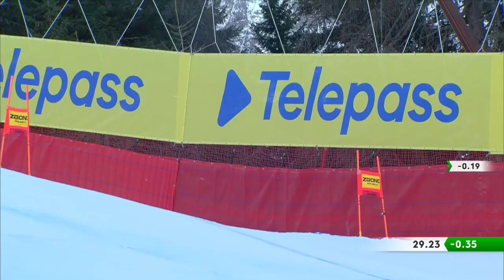Vincent Kriechmayr (AUT) | 3rd place | Men's Super-G | Val Gardena | FIS Alpine